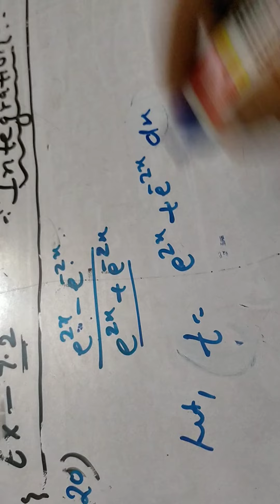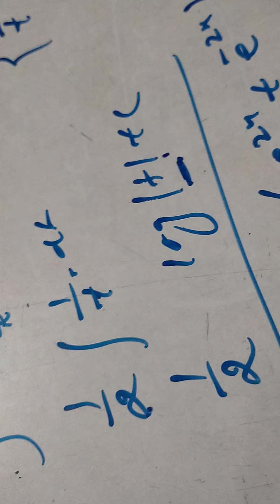NCERT MaTH SOLUTION CLASS XII Exercise 7.2 Question no..20 Topic-INTEGRATION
The ASCENT CAREER INSTITUTE where kreativity kreates THE LEGACY